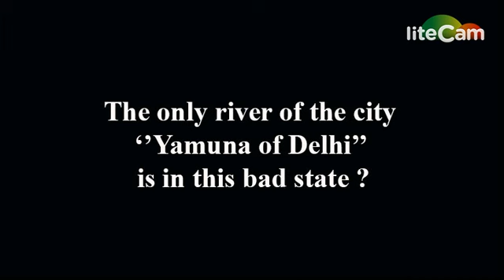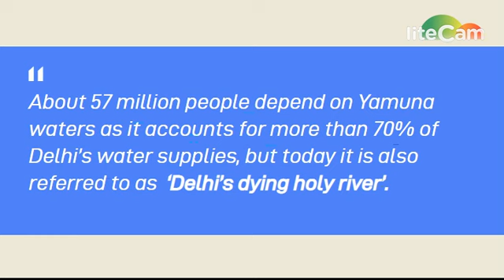President of India, Smt. Droupadi Murmu And your Delhi Madam Ji#pmmodi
President of India, Smt. Droupadi Murmu ji
New Delhi barat

Amid Your busy schedules, we are thankful that Your Good Self have spared few moments on the subject.

PUSHPANJALI PRAWAHA KALASH
A Socio-Economic Project

YFF has formulated the project ‘PushpanjaliParwaha Kalash’which gives alternative to dispose Worship Materials in following ways-
(a) Collecting flowers and other worship- materials from different places like temples, mosque, churches, gurudwaras, colonies, bridges, banks of rivers, yagya, political gathering etc. and,
(b) Segregate these materials in bio degradable and non-bio degradable waste. Biodegradable waste will be turned into compost and the rest will be recycled.

PushpanjaliPrawah Kalash is a unique and important way to collect religious materials which are one of the major cause of concerns of river pollution in our country. PushpanjaliPrawahaKalash project has acquired more significance after the judgment of National Green Tribunal (NGT). National Green Tribunal (NGT) has decided to set up a committee to plan on cleaning up River Yamuna and ordered that people who throw religious items into the Yamuna will have to pay a fine of Rs 5000.
Devotees immerse lakhs of kilograms of worship materials into the rivers and other water bodies which is the major cause of water pollution. This can be controlled with the help of PushpanjaliPrawah Kalash as these religious materials will be collected and recycled by it afterwards. This will also help in spreading the message of recycling of worship materials. It will be a pilot project in Delhi and can be continued at different location in the India so as to reduce water pollution and garbage production.
More advantages of the PushpanjaliPrawaha Kalash- after going to scales

 Employment opportunity for 2,50,000 (all over India) will be available out of which 50%beneficiaries can be women.

 Free Education and better employment opportunities for orphans, rag pickers, women and senior citizen.

 The most important thing is that in view of NGT order people has an option (PushpanjaliPrawah Kalash) where they can dump the religious material throughout the year rather than dumping it into holly Yamuna.

 PPK is very unique solution to problem of immersion of ceremonial items, it needs only one-time investment and the system is simple to run.

 Government’s campaigns like Clean India, Nirmal Ganga, employment for Youths, Smart City, women empowerment etc. are closely related to PPK.
Recycling of Worship materials:
I. Worship materials contains plastics, poly bags, papers etc. these materials can be given to scrap collector.
II. Deity idols which are not in bad condition can be re-sold after some finishing touches.
III. Holy books which will be in good condition will bedistributedat religious gatherings and programs. The distributor will get remuneration from Devotees.

Important raw materials:
I. Need of fresh flowers (within 24 hours) to recycle it.
II. During collection we are getting 13 percent of flowers (mostly marigold and roses) and 87 percentage of garbage.
III. Worship material contains different flowers which have different uses.
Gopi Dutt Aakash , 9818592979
President :. YFF INDIA
Youth Fraternity Foundation (YFF)